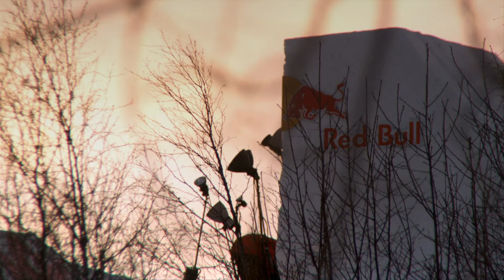Machine Style - Freestyle Skiing with Russ Henshaw 2011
Born in Sydney, Henshaw strapped on his first pair of skis when he was three. A dozen years later, encouraged by national under-12 slalom titles, his parents moved to Jindabyne, the golden gateway to the NSW snowfields. Now he spends most of the year with his passport in his pocket on a world dream snowfields tour; home maybe for 10 days for Christmas in the northern winter, anywhere from his beloved Perisher to New Zealand or even South America during the southern winter.